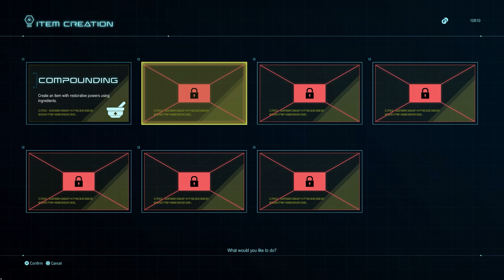Star Ocean: The Divine Force | Let's Play Part 8 | Item Creation!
Star Ocean 6 is here! Big thank you to Square Enix for providing a copy of the game!

What is Star Ocean The Divine Force? An action JRPG with a unique mix of Sci-fi and fantasy, fast paced spontaneous battles, with massive fully explorable environments and two stories interwoven with 2 protagonists.